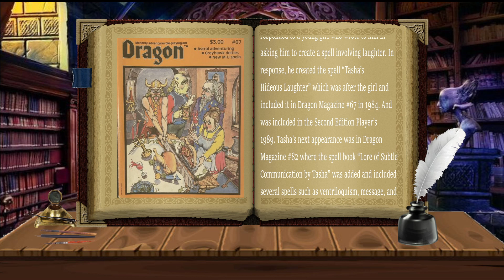D&D Who is: Tasha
This video explores the history of the Dungeon's & Dragon's Archfey and Witch Queen Tasha. Also known as Natasha the Dark, and Archmage Iggwilv. She begins her story in the world of Oaerth and slowly makes her way through centuries of adventures as one of the greatest antagonists the D&D Campaign Setting has ever known.